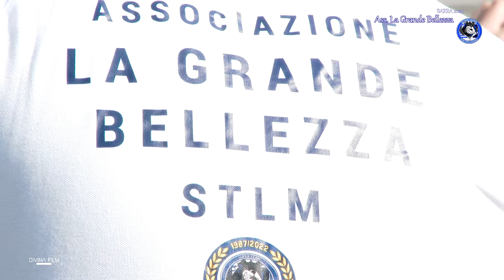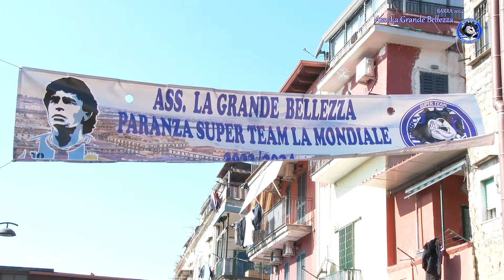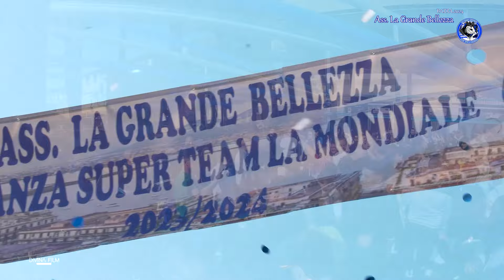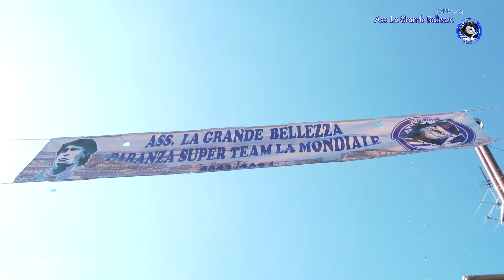LO STRISCIONE -ASS. LA GRANDE BELLEZZA - PARANZA SUEPER TEAM LA MONDILA - BARRA 2024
Video della Ballata dei Gigli